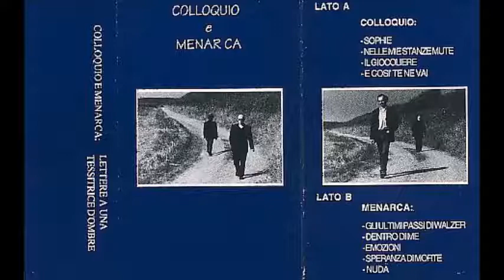Menarca - Gli Ultimi Passi Di Walzer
Colloquio & Menarca
Gli Ultimi Passi Di Walzer
Lettere A Una Tessitrice D'Ombre